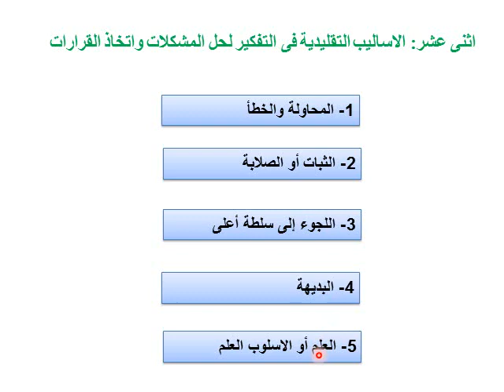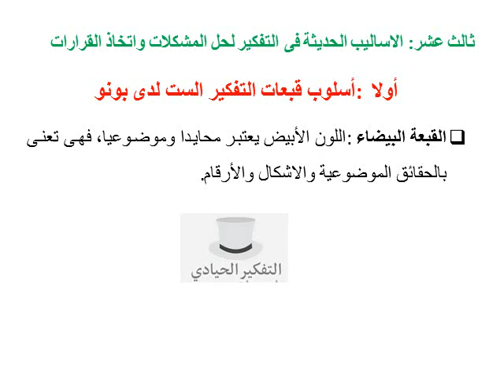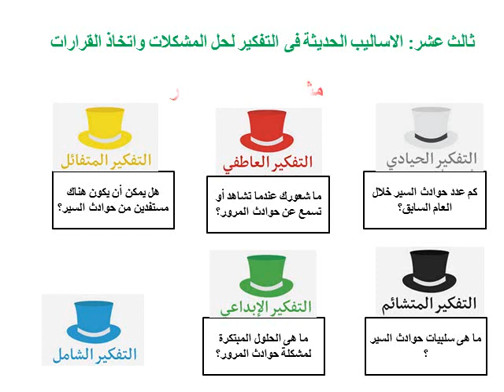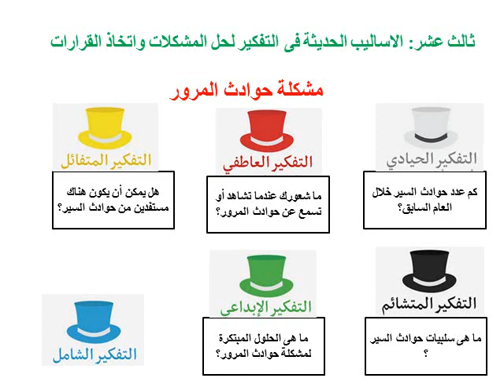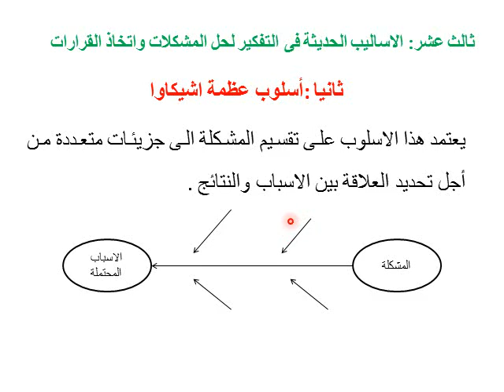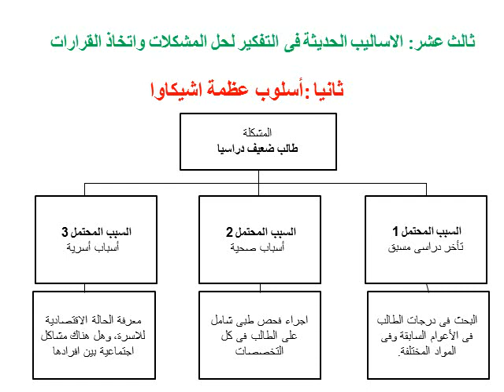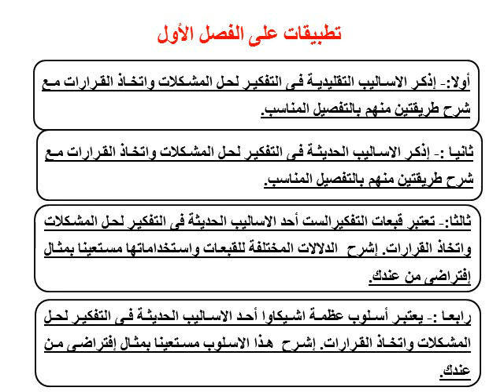تنظيم وإدارة - صناعة القرارات الإدارية - د/ أحمد على - 02